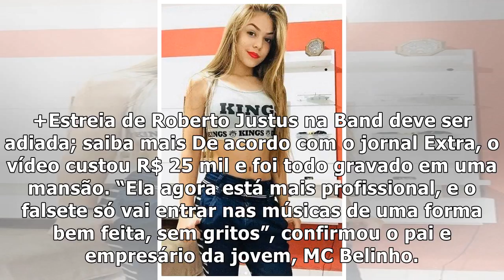Alvo de piada, MC Melody muda, volta repaginada e surpreende com aparência mudada – TV Foco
Melody está muito mudada (Foto: Reprodução) A MC Melody ficou conhecida em todo o Brasil por conta d...